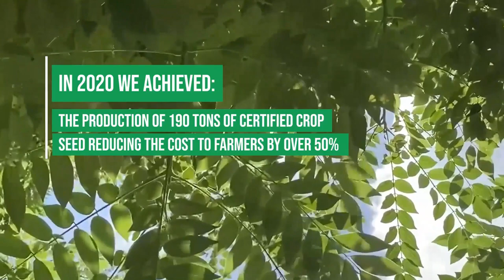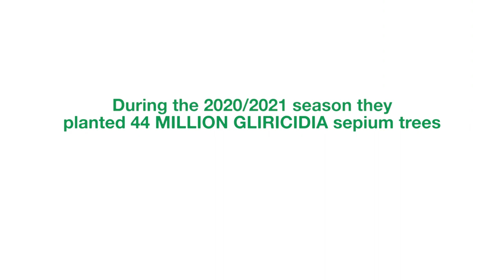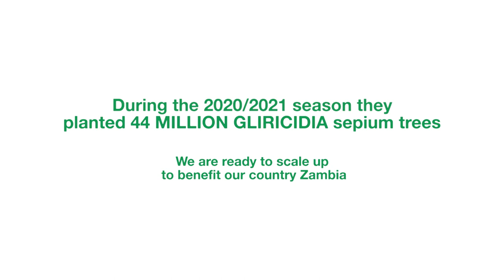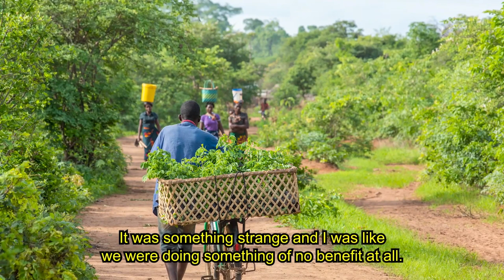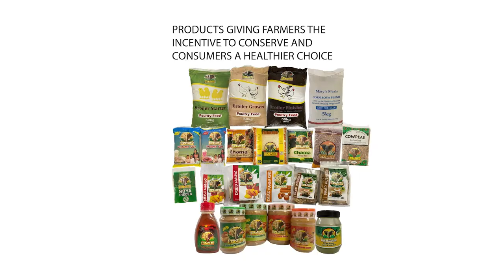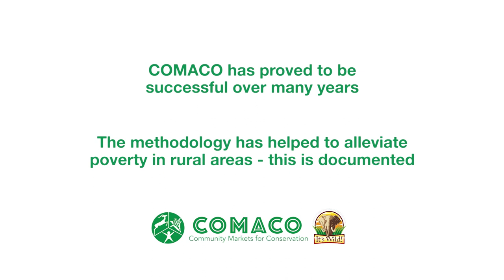Gliricidia Sepium - Part 1 - Farmers Tell Their Stories (Chinyanja Extended Cut)